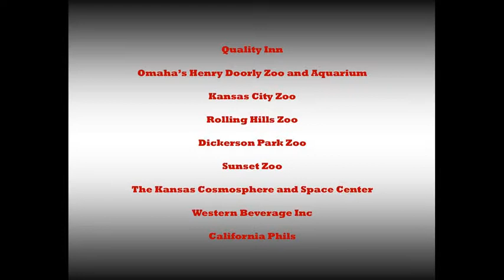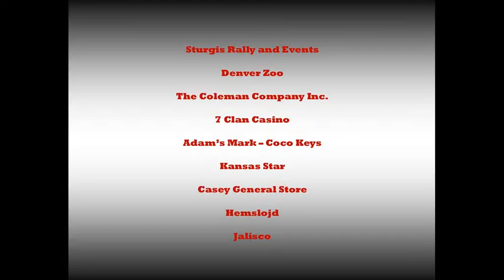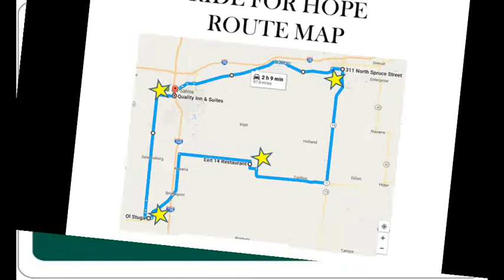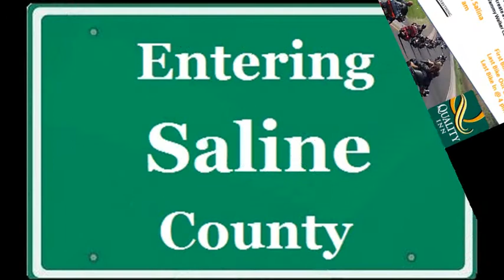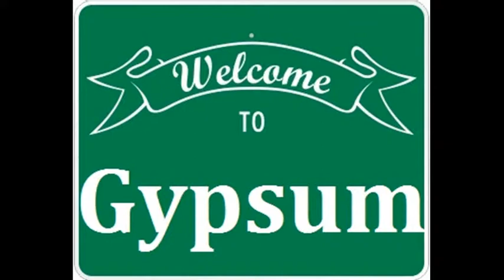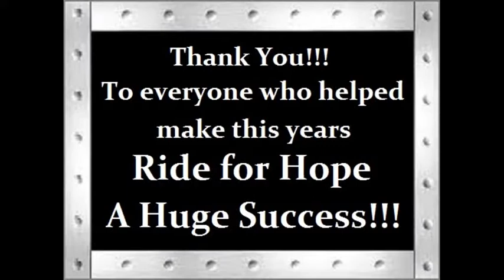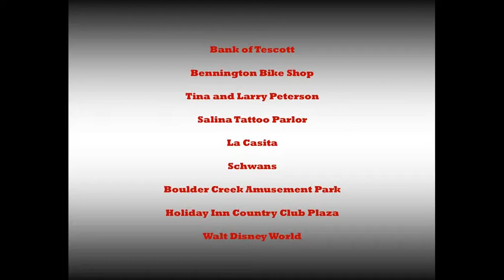Fire & Iron Station 27 Ride For Hope 2017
Fire & Iron MC Station 27 Ride for Hope 2017  This year's recipients are Riley Scott and the Brandon Rogers Technology Scholarship. Our hearts go out to them and their families.  Fire & Iron MC Station 27 puts this great benefit together every year.  Great folks with big hearts!!  Our firefighters and EMT's do not get enough credit.  They work hard and often times are the difference between life and death for many of us.  I, personally, would like to thank them for their service and give them their props for the Ride for Hope benefit.  This video is just a small picture of some of the things that they are doing this year.  I hope you all enjoy it.